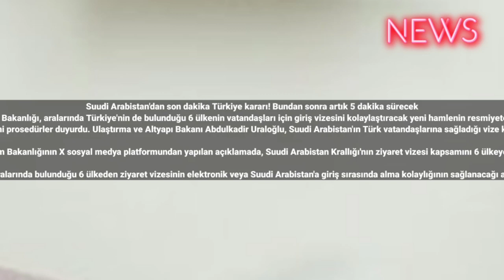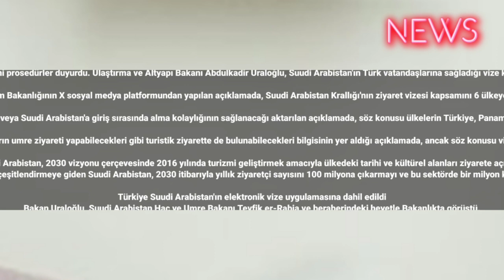Suudi Arabistan'dan son dakika Türkiye kararı! Bundan sonra artık 5 dakika sürecek 2024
Suudi Arabistan'dan son dakika Türkiye kararı! Bundan sonra artık 5 dakika sürecek
Suudi Arabistan Turizm Bakanlığı, aralarında Türkiye'nin de bulunduğu 6 ülkenin vatandaşları için giriş vizesini kolaylaştıracak yeni hamlenin resmiyete kavuştuğunu duyurdu.
Suudi Arabistan Turizm Bakanlığı, aralarında Türkiye'nin de bulunduğu 6 ülkenin vatandaşları için giriş vizesini kolaylaştıracak yeni prosedürler duyurdu. Ulaştırma ve Altyapı Bakanı Abdulkadir Uraloğlu, Suudi Arabistan'ın Türk vatandaşlarına sağladığı vize kolaylığı dolayısıyla teşekkür ederek, 'Gerek umre gerek hac gerekse diğer seyahatler için bu ciddi bir kolaylık sağlayacaktır.' dedi.

Türkiye'nin de aralarında bulunduğu 6 ülkeden ziyaret vizesinin elektronik veya Suudi Arabistan'a giriş sırasında alma kolaylığının sağlanacağı aktarılan açıklamada, söz konusu ülkelerin Türkiye, Panama, Saint Kitts ve Nevis, Seyşeller, Mauritius ve Tayland olduğu ifade edildi.

Adı geçen ülkelerden Suudi Arabistan'a ziyaret vizesi alanların umre ziyareti yapabilecekleri gibi turistik ziyarette de bulunabilecekleri bilgisinin yer aldığı açıklamada, ancak söz konusu vizenin Suudi Arabistan'da çalışmayı kapsamadığı kaydedildi.

Suudi Arabistan, 2030 vizyonu çerçevesinde 2016 yılında turizmi geliştirmek amacıyla ülkedeki tarihi ve kültürel alanları ziyarete açmıştı.
Ülkenin petrole dayanan ekonomisini çeşitlendirmeye giden Suudi Arabistan, 2030 itibarıyla yıllık ziyaretçi sayısını 100 milyona çıkarmayı ve bu sektörde bir milyon kişiye istihdam oluşturmayı hedefliyor.

Türkiye Suudi Arabistan'ın elektronik vize uygulamasına dahil edildi
Bakan Uraloğlu, Suudi Arabistan Hac ve Umre Bakanı Tevfik er-Rabia ve beraberindeki heyetle Bakanlıkta görüştü.

Toplantıda, iki ülke arasındaki ilişkinin daha ileriye taşınması gerektiğini belirten Uraloğlu, "Vizedeki işlem kolaylığından dolayı teşekkür ediyorum. Gerek umre gerek hac gerekse diğer seyahatler için bu ciddi bir kolaylık sağlayacaktır." ifadesini kullandı.

Tevfik er-Rabia da Türkiye'nin elektronik vize uygulamasına dahil edildiğini dile getirerek, "Elektronik vize uygulamasıyla Türk vatandaşları, 5 dakikadan daha az bir süre içinde ya da Suudi Arabistan'da herhangi bir havalimanına gittiğinde vize alabilecekler. Bu vize, bir yıllık geçerli olacak, 90 günlük ikamet alabilecek. Elektronik vizeyle Türk vatandaşları Mekke ve Medine'nin yanı sıra tüm bölgeleri ve şehirleri gezebilecekler." diye konuştu.

Suudi Havayollarının koltuk kapasitesini artırdığını söyleyen er-Rabia, Ankara'dan Medine ve Cidde'ye seferlerin artacağını bildirdi.

Konuk Bakan, hem elektronik vizenin hem de sefer sayılarının artırılmasının iki ülke arasındaki ilişkileri geliştireceği gibi turizm ve diğer alanlara da olumlu yansıyacağını söyledi.

Bakan Uraloğlu ile Türkiye'nin yerli otomobili Togg'u deneyimlediğini belirten ve Türkiye'yi tebrik eden er-Rabia, Togg'u en kısa sürede Suudi Arabistan'da görmek istediklerini de sözlerine ekledi. #2025 cnntürk gündem #2023 #2024